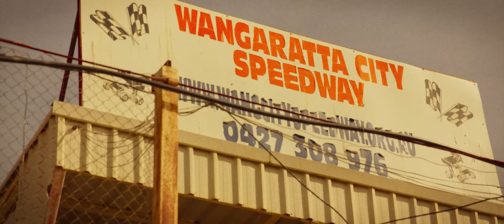Nai Palm - Crossfire (Official Video)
Listen/Stream, download or get the vinyl of Nai Palm's solo, debut album Needle Paw

""Crossfire" is the second chapter in my visual directorial debut and is an ode to old Australian car cinema. Quentin Tarantino references this esthetic in a lot of his films, and for the final colour grading, John Fish Productions and I referenced Death Proof as a source of inspiration. It was important to me to shoot somewhere undeniably Australian with its rustic charm. The stunt woman, Cat Scobie, is an old friend of mine from back in the days when I used to party all night under bridges/warehouses with carnies and beloved delinquents. It is important to me to share with an international audience the plethora of talent and inspiration that I was blessed to grow up around. All “pyrotechnics " were done by me. Basically, I worked out that making videos is a great excuse to set shit on fire, haha."

"The stunt driver, Kenno, is the real MVP of the whole clip, as he was a local just down for the cause. He really is the reason this all came together. I would also like to give a special shout out to Wangaratta Speedway for being so hospitable and accommodating. This video was a labor of love on a super modest budget, and made possible by borrowing from local costume and vintage legends—Vintage Garage, Edgely and Rose Chong Costumes, where I spent much of my childhood, as my foster carer was a head seamstress there. This clip was full circle local pride and super fun to make. I hope you dig it. Finally for those who don't know "FANG IT”, it is Australian car culture slang for something like full throttle, or drive like you stole it.